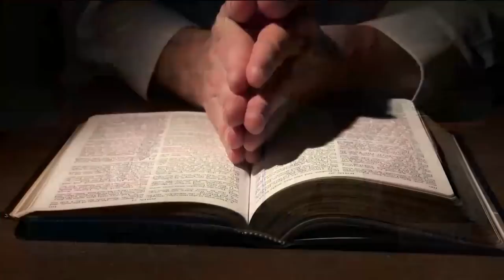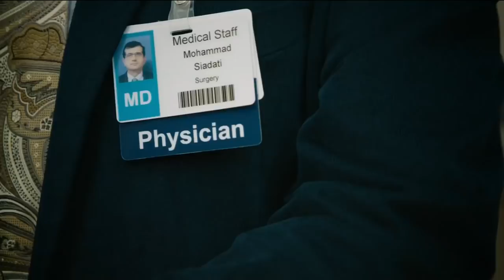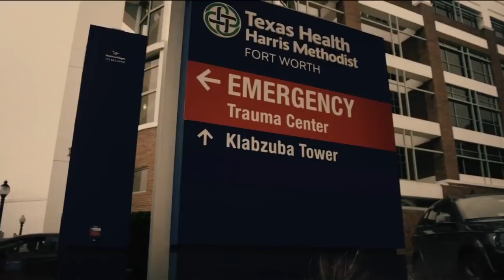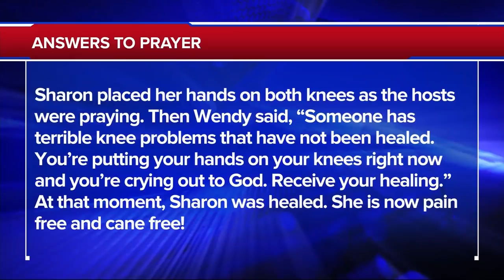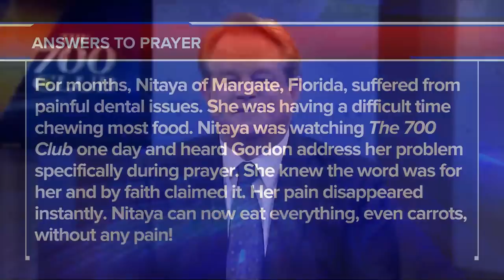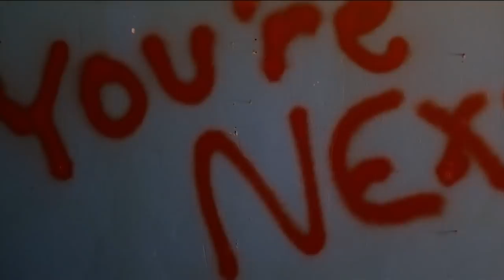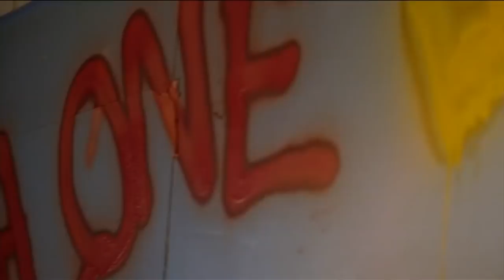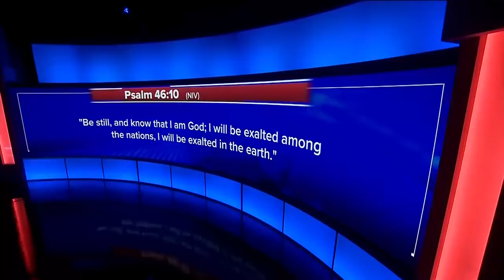The 700 Club - January 10, 2020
A son lay in a coma after being t-boned by an 18-wheeler and doctors tell the parents to brace for the worst. Watch a miraculous recovery unfold on today’s 700 Club.